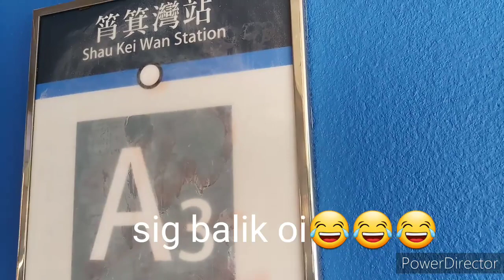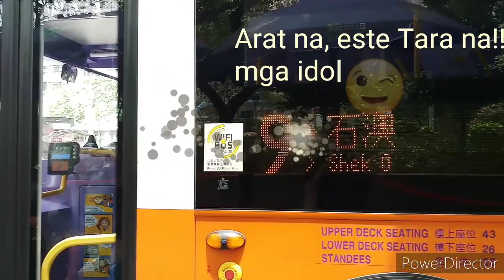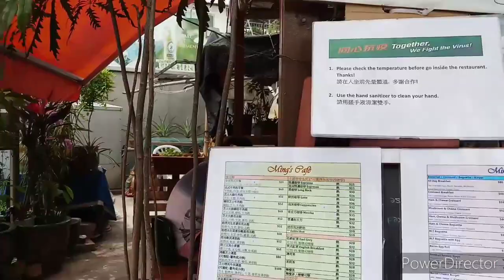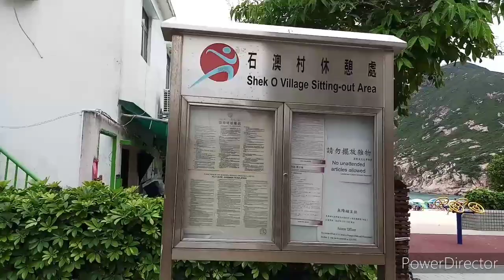Shek O Beach Resort. How to get there./Bebs Legaspi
mothersdayspecial.